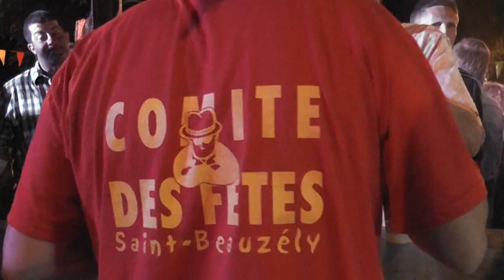Happy Saint-Beauzély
Cette vidéo traite de Happy Saint-Beauzély